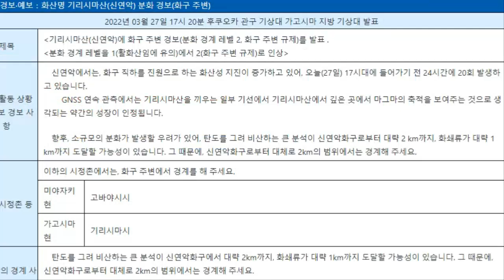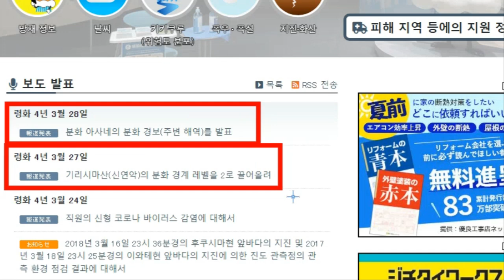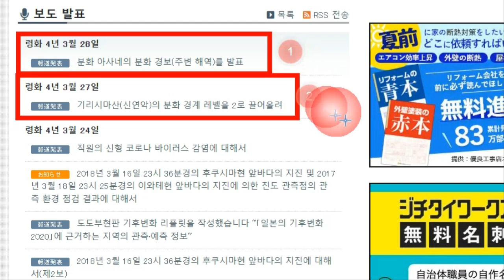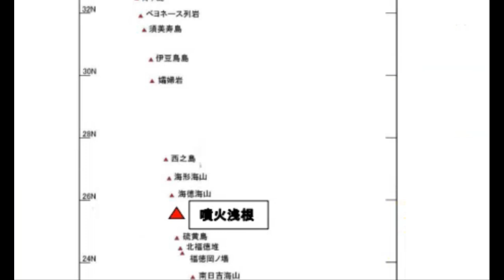💥💥【일본 지진에 화산폭발까지 결국 침몰은 시작되였다 이제 큰거한방이면 완전침몰 가고시마현, 오가사와라제도 용암 대참사 지진과 화산연속폭발에 모두 일본을 탈출하려는 일본 대참사!】